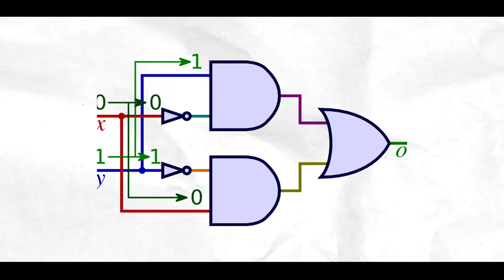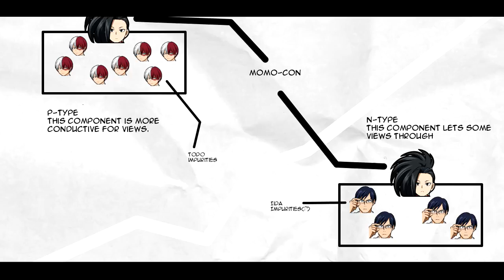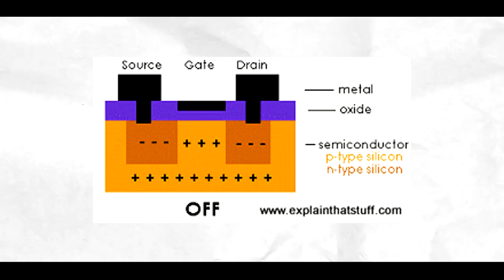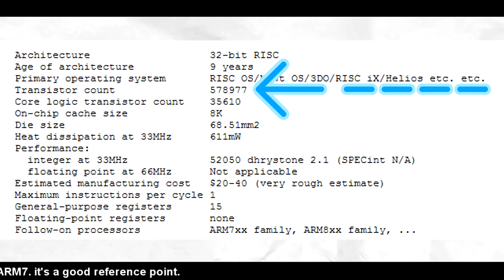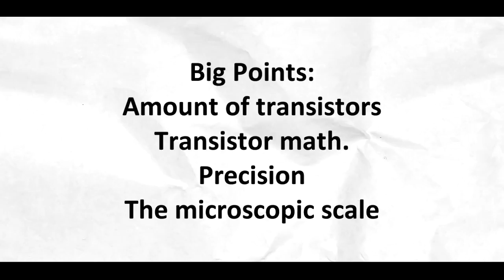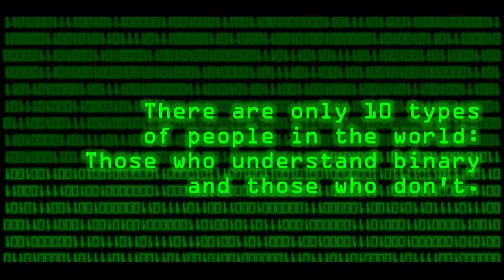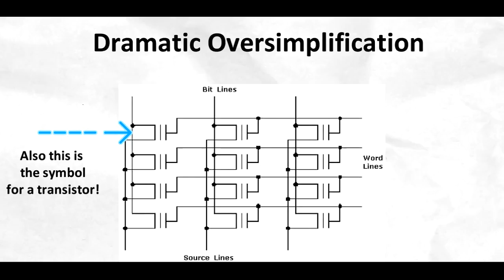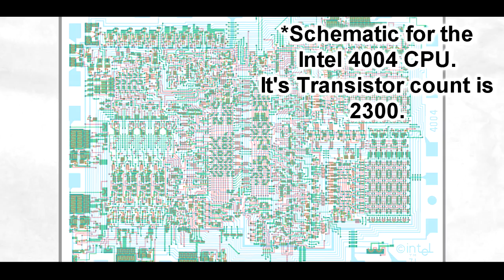The Super Genius Behind Momo's Creation || My Hero Academia Momo Yaoyorozu's Quirk Explained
Link to the Abridged Video
Series: Boku No Hero Academia / My Hero Academia
Topic: Quirk And Abilities : Momo's Quirk Creation And How Genius It Requires Her To Be
Ok so this time let's talk the logistics of what Momo did when she created a certain device with her Quirk Creation.
Links for articles:

How A Transistor Is Made (Simple enough to read through)

How Flash memory works. It’s a long read but ‘howstuffworks’ tends to make it understandable

ARM7 general statistics. It’s a datasheet